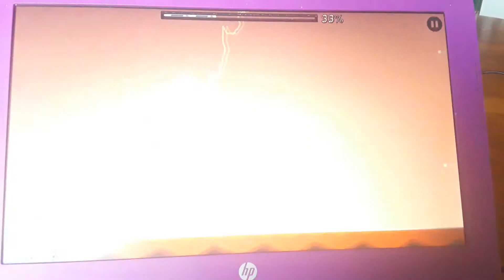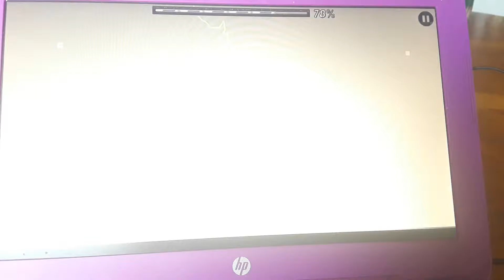Ouais Ouais Preview 3 [bad recording angle]